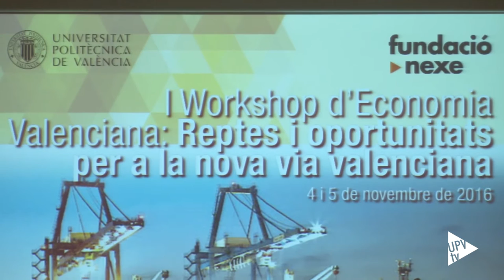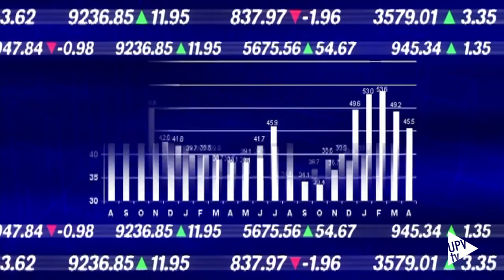I Workshop d'Economia Valenciana- Noticia @UPVTV, 08-11-2016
L’economia valenciana necessita un nou model innovador, obert al món i socialment responsable. Els reptes i oportunitats per a la nova “via valenciana” han sigut analitzats en el primer workshop d’economia valenciana organitzat per la Facultat d’Administració i Direcció d’Empreses de la UPV i la Fundació Nexe.

Actualment, i no únicament degut a la crisi econòmica, molts dels motors que impulsaven a l’empresa valenciana han desaparegut o s’han tornat molt febles, situant en una profunda crisi al model productiu autonòmic.

El model singular de fer empresa que ens ha caracteritzat durant segles va ser anomenat per Ernest Lluch, fa 40 anys, la “via valenciana”.

La pràctica destrucció de diversos sectors industrials, la desaparició de la majoria de les institucions financeres pròpies o la pèrdua de competitivitat als mercats internacionals han posat de manifest les greus dificultats que pateix el model empresarial.

Més de 70 experts han participat en el workshop, en el qual s’ha parlat sobre internacionalització de l’empresa autonòmica, l’impacte de la i+D+I en el teixit productiu o la generació de noves start ups en la Comunitat Valenciana.